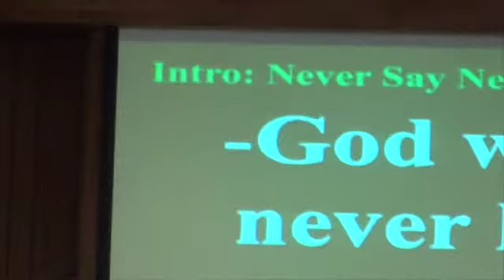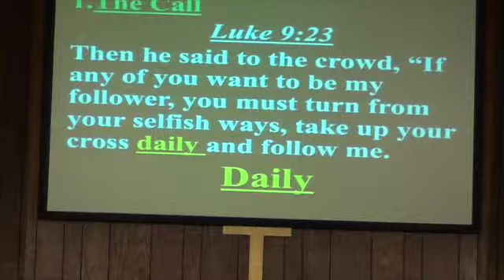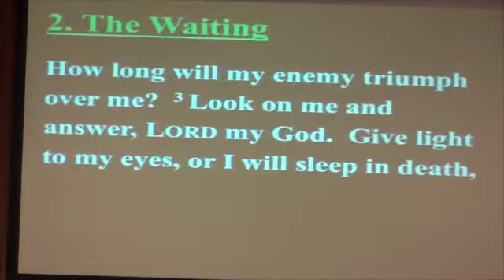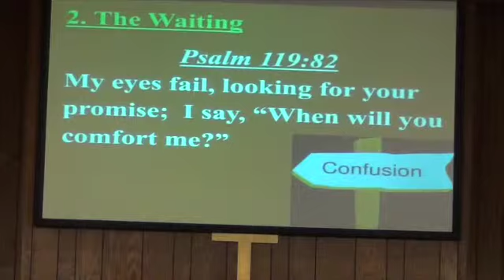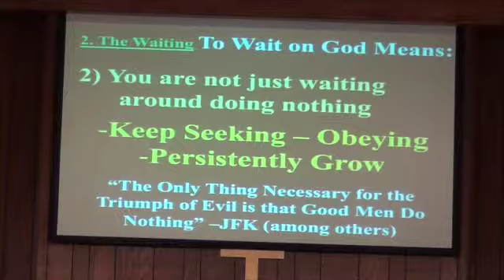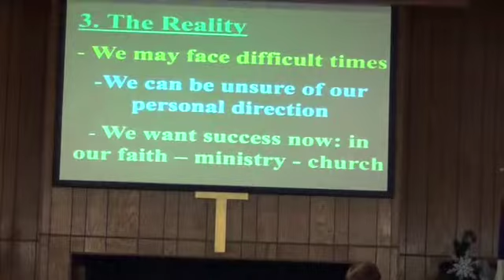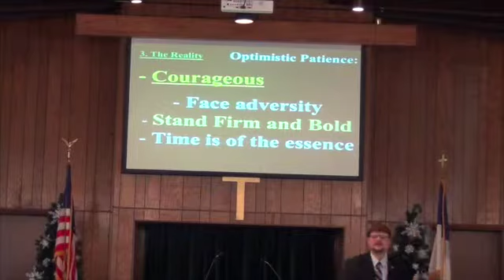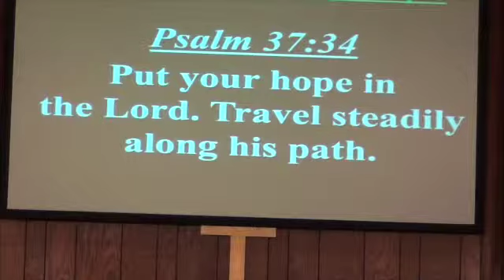February 7 2015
Waiting On God #1- Optimistic Patience